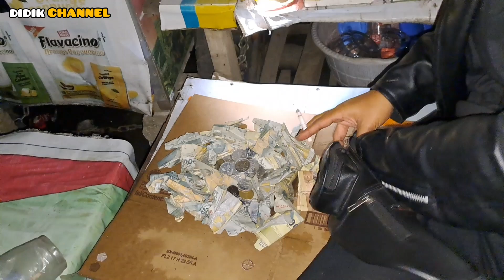MALAM2 ANTER MAKANAN BUAT MONDY DAN BELLO DI LAMPU MERAH GONDRONG⁉️